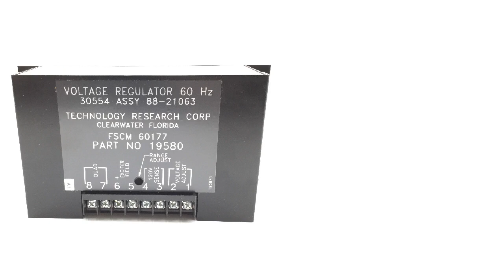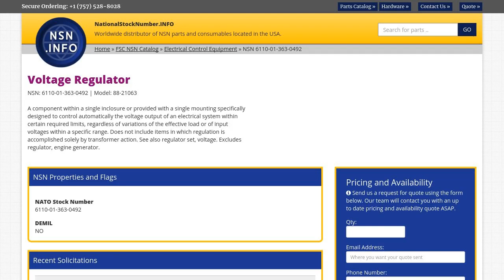NSN 6110-01-363-0492 Voltage Regulator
NSN: 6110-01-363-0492 a Voltage Regulator. Part Number: 19580. This product can be located in our Electrical Control Equipment section on our